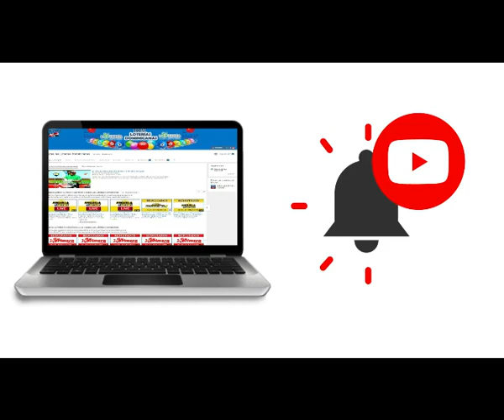Resultados de la loteria Nacional Tarde Gana Mas de hoy 02 de Agosto del 2020